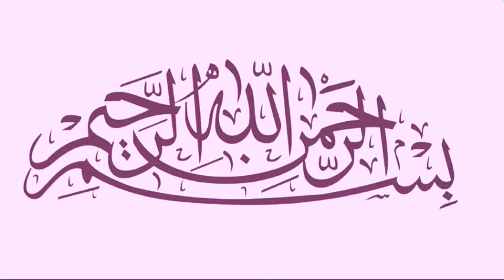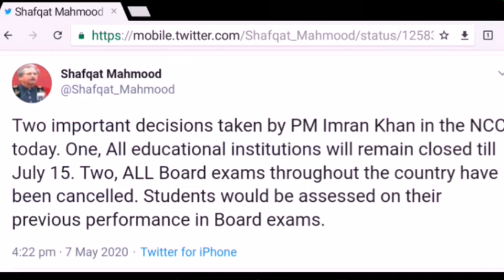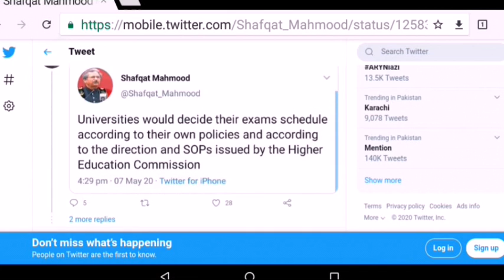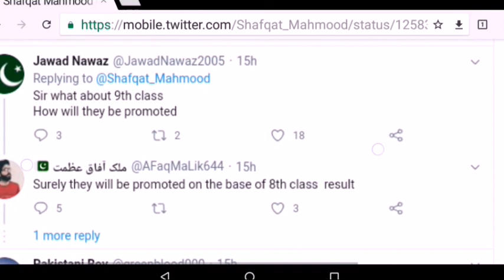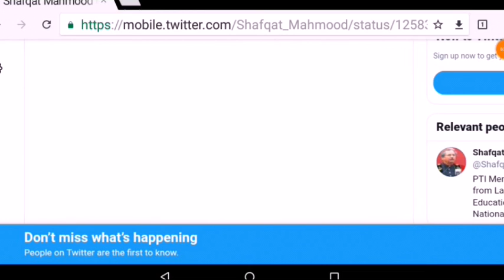All Board Exams Cancel 2020 | Promote To Next Class 2020 | Papers Cancel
Promote To Next Class 2020 All Board Exams Cancel 2020 | Promote To Next Class 2020 | Papers Cancel